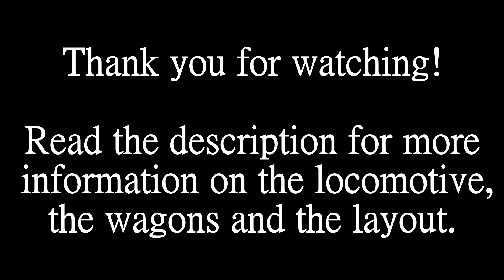LEGO 7760-Inspired shunter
This is a simple 0-4-0 shunter locomotive, inspired by the classic set 7760. It runs on Power Functions with a custom 9V battery connector.

The crane it's hauling is an unpowered version of a Plasser General Purpose Crane, which will get it's own video very soon. In the mean time, you can read more about it

The level crossing lights and signals are lit by 3mm and 5mm LEDs, soldered to wires fed through the posts and connected to manual switches and circuitry off camera. I may create a post about them separately in the future.